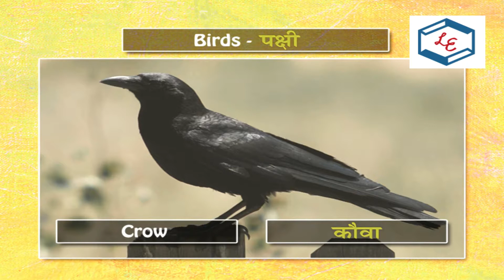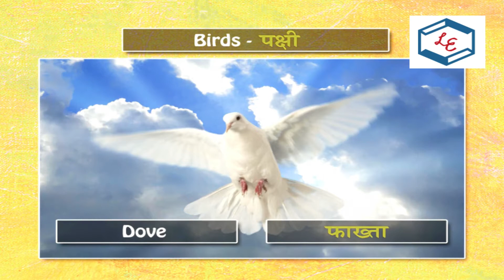Bird Names in 1 min HINDI | English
Names of common birds in English and Hindi languages
A large glossary of names of birds in English and Hindi.

Cock                 मुर्गा Murga
Crane                 सारास Saras
Crow                 कौवा
Cuckoo                 कोयल Koel
Dove                 फाख्ता Phakta
Duck                 बत्ख Batak
Eagle                 चील Garud
Hen                         मुर्गी Murgi
Kingfisher         राम चिरैया Ram Chirya
Kite                  चील Garud
Mynah              मैना Maina
Ostrich            शुतरमुर्ग Shutar Murg
Owl                  उल्लु Ullu
Parrot                 तोता Tota
Peacock          मोर Mor
Pigeon                 कबूतर Kabootar
Skylark                 चकता Chakta
Sparrow                 गौरेय Goreya
Swan                 हंस Haans
Woodpecker         कठफोडवा Katpohdwa

You can Support our Learning Channel with a kind donation (even 1 Buck will be of a great help!)